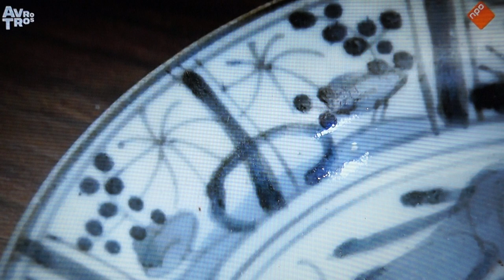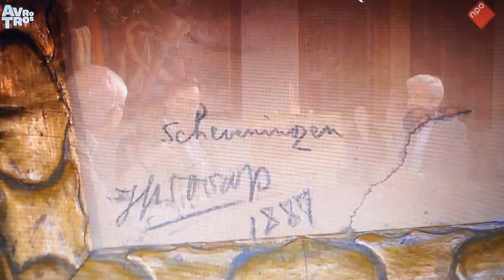Tussen kunst en kitsch vanuit het museum de Lakenhal in Leiden met Frits Sissing en de bezoekers